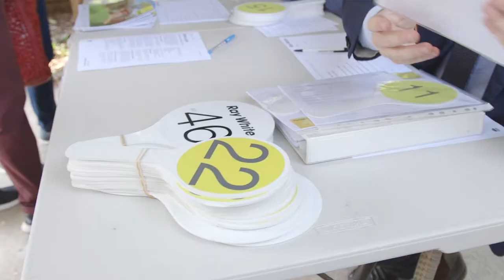Dom Maxwell MU FEB 2020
Dom Maxwell from Ray White Upper North Shore presents a market update for February 2020.